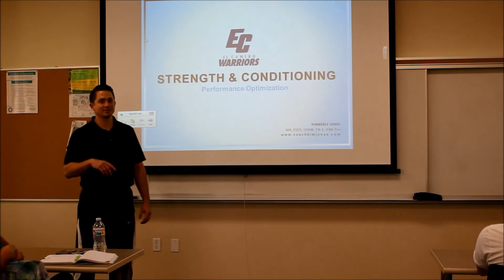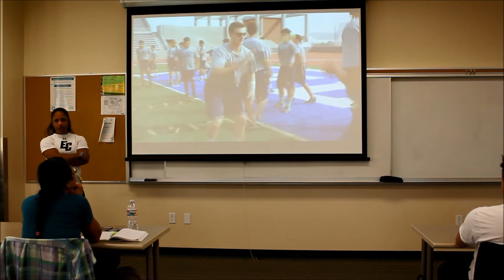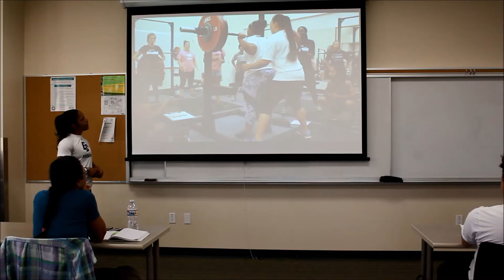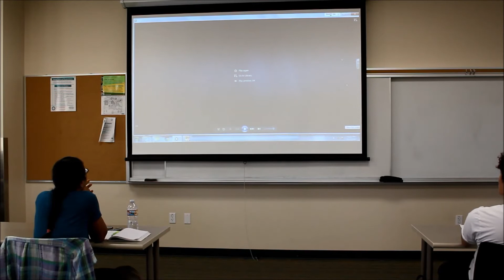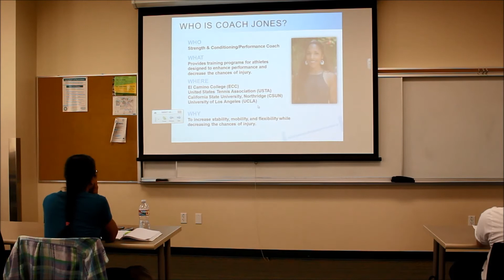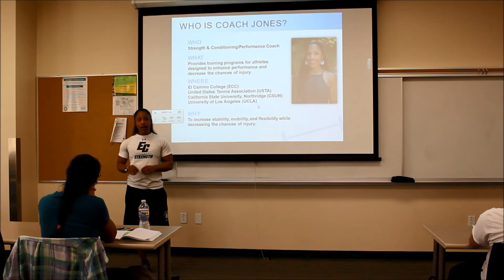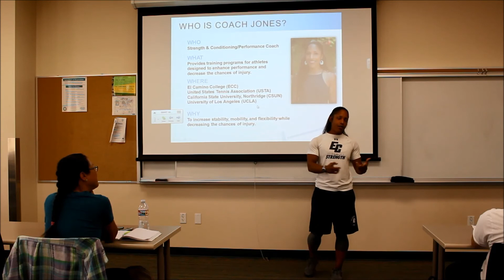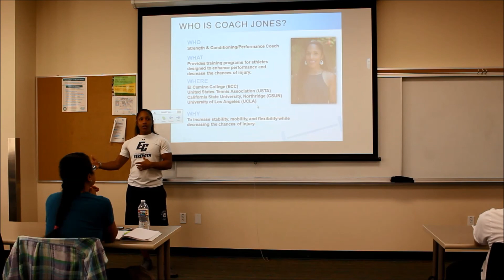Intro to Kines: Strength & Conditioning (Part I)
Intro Kinesiology Guest Lecture at San Diego Miramar College: Strength and Conditioning.